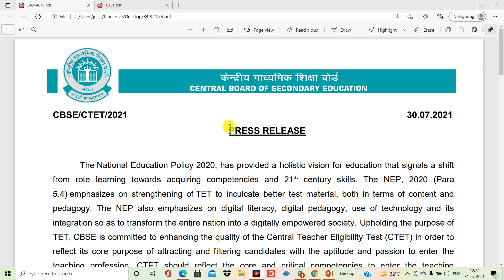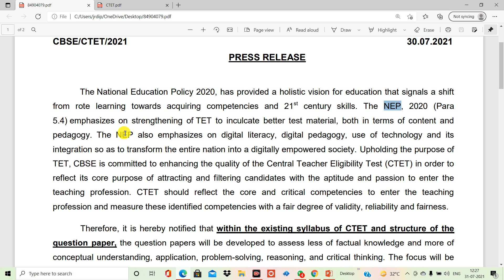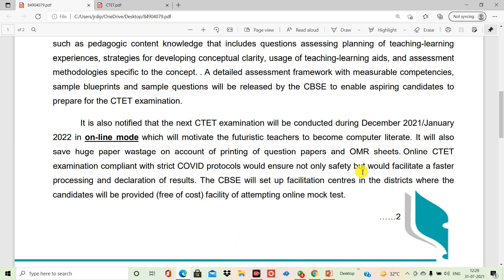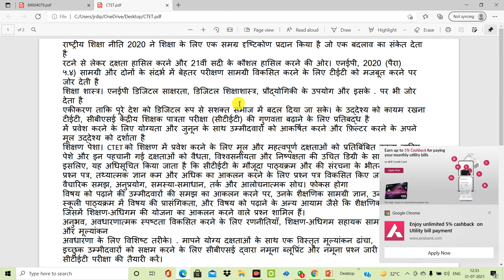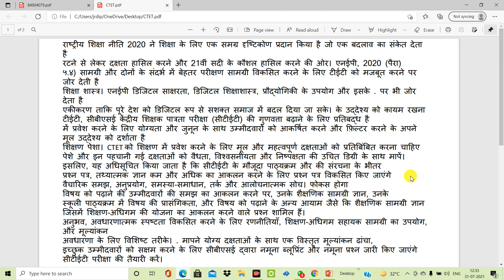CTET new notification released 2021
🟢 CTET Full Course Complete Book Pearson__
🔴CTET TOP BOOK Youth publication__

1. DSSSB PRT Practice Sets & Previous Papers by Kiran Publication (Hindi)
2. DSSSB PRT Practice Sets & Previous Papers by Kiran Publication (English)

ctet
ctet exam date
ctet eligibility
gradeup ctet
unacademy ctet classes
best site for ctet preparation
ctet paper 1 preparation
ctet last 10 years solved papers